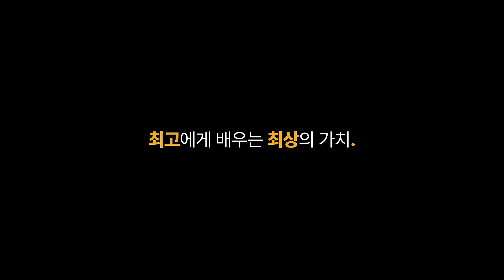업계의 탑티어로 거듭나는 법, 업계의 콜로소로 거듭나는 방법!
지금 바로 콜로소 🚀 구경하고

무엇이든 창작을 가능케하는 탄탄한 기본기부터
트렌디한 결과물 제작과 유행을 만들어가는 사람이 되기까지!

일러스트, 원화, 웹툰, 그래픽 디자인, 2D/3D 영상디자인, VFX
게임 그래픽, 베이킹, 헤어 디자인, 메타버스, 창업 재테크까지
업계의 TOP 티어에게 입문부터 실무 노하우까지 배워보세요.

인정받는 사람이 알려주는 '인정받는 방법'
언제 어디서든, 평생 시청하며 듣는
온라인 클래스 콜로소.